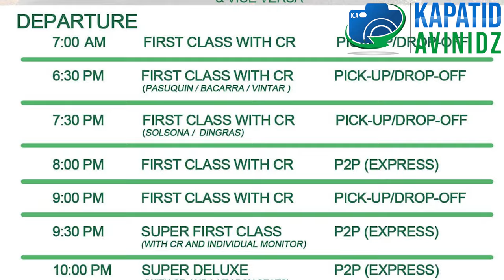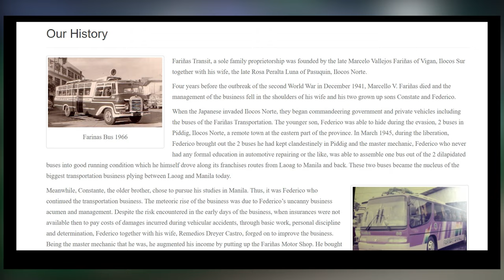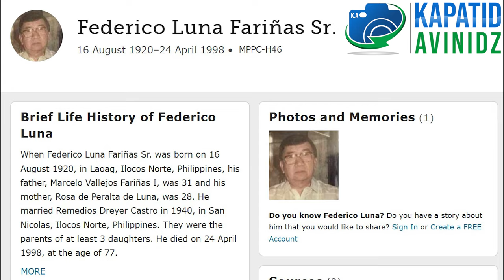Ohh Boyy... Ano ang nang yari sa FARIÑAS Transit Company?